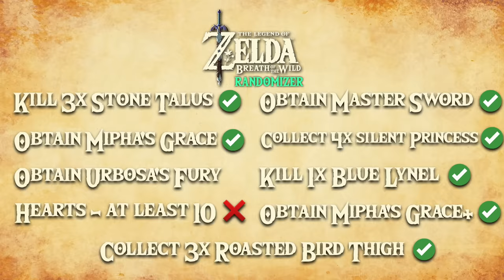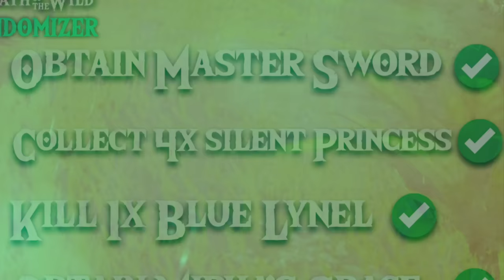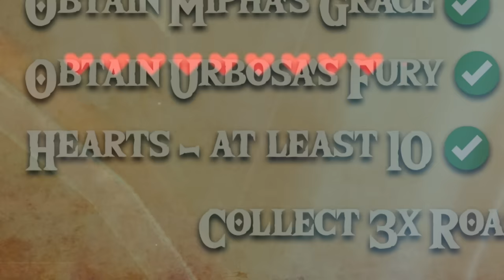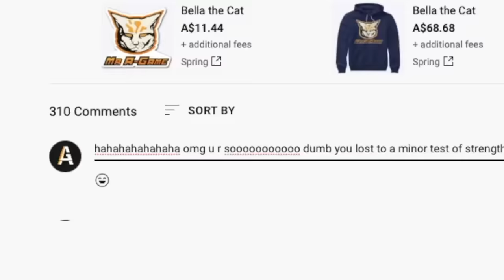I FINISHED the BotW Randomizer Goals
Next stop: doom spider

FANMAIL:
Mr A-Game
Australia, 5023

Get ready for the WILDEST Randomizer experience you've ever seen with Waikuteru's Breath of the Wild Randomizer! Not only are 90% of key items randomized (Spirit Orbs and Runes excluded), but the RANDOMIZER CYCLE will constantly change the environment, drop enemies in your path, give/take items, warp you away, change the time, disable saving and more! It is PURE CHAOS.